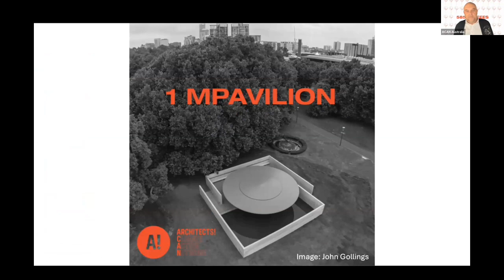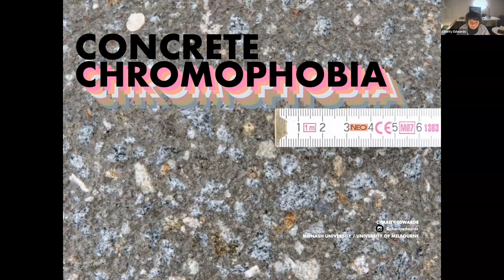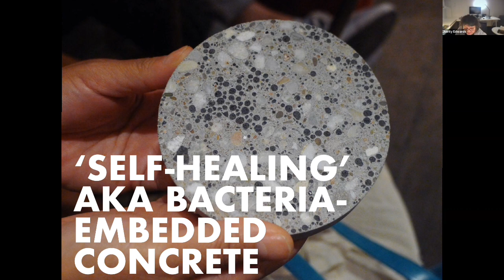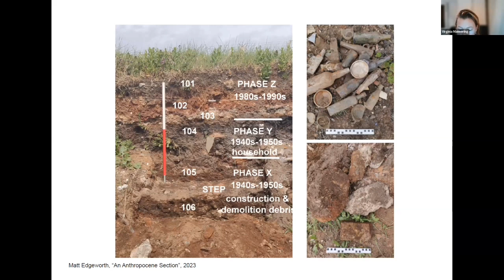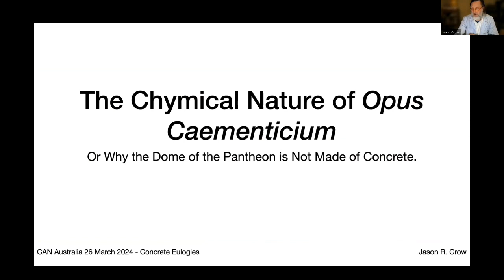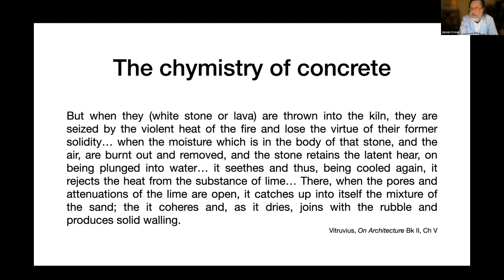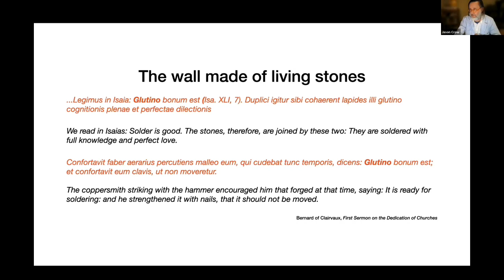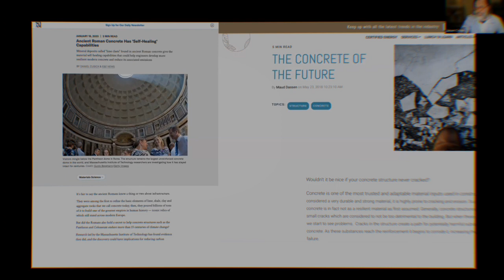CONCRETE EULOGIES - Architects! Climate Action Network (ACAN) Australia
How do we mourn concrete?

Can we keep building in concrete? Has embodied carbon caught up with our concrete addiction, and what does this mean for concrete follies like M-Pavilion? In this, our first event of 2024, ACAN Australia lay concrete to rest. We discuss concrete's material histories as a geology of the Anthropocene and even as a symptom of chromophobia.

And what about Tadao Ando and Melbourne's 2024 M-Pavilion? We will estimate—by using the latest embodied carbon tools—just how much embodied carbon might be in the M-Pavilion—or is this drop in our concrete tomb not enough to matter? Or is concrete now in palliative care and as architects, is it time to grieve?

CHAPTERS
00:00 CONCRETE EULOGIES
00:09 Dr. Peter Raisbeck - MPavilion poetic calculations
10:44 Charity Edwards - Concrete Chromophobia
21:18 Virginia Mannering - CONCRETE: Dead (?) and Buried (?)
32:56 Jason Crow - The Chymical Nature of Opus Caementicium
56:41 Q&A Discussions

SPEAKERS
Moderated by Dr. Peter Raisbeck

Charity Edwards
Lecturer and urban researcher in the Department of Architecture at MADA, and a registered architect.

Virginia Mannering
Designer and award-winning researcher-writer. She teaches design studio, and art/architectural history and is a PhD candidate at the University of Melbourne.

Jason Crow
Senior lecturer at Monash University and a licensed architect in the state of Pennsylvania. His research explores how technological changes impact material ontology and artisanal epistemology.